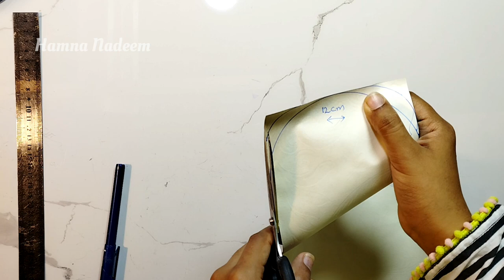How to make quick & easy rope bag / Diy rope bag / Rope craft / Hamna Nadeem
Hey everyone,its me,In this channel I will show you different types of crafts,recycling ideas,newly crafts,and much more related to home decor ideas
So keep in touch with me